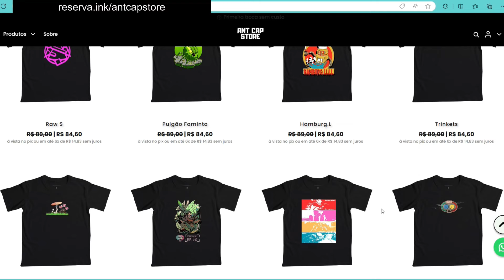GROUNDED: Os MELHORES EFEITOS de Bugigangas e Armas TIER IV para Conseguir no Jogo NG+!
Saiba tudo sobre a nova atualização de Grounded The Game, o update 1.4.6 com melhorias excelentes para o jogo.

Por R$389,90 VIA PIX
Isso mesmo, saindo menos de R$29,99 por mês no PIX

E mais, grande vairedade de jogos para Xbox ONE e Xbox X/S em CÓDIGO DE 25 DÍGITOS
Não perca tempo, e venha conferir.

Minha Gamertag:
CapitaoSchul
Link do Discord comunidade Grounded Brasil: